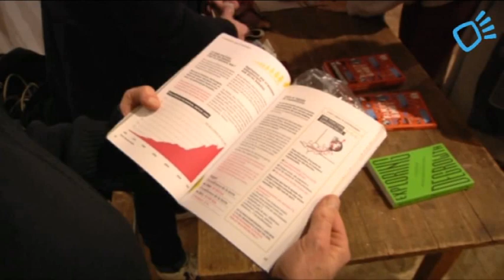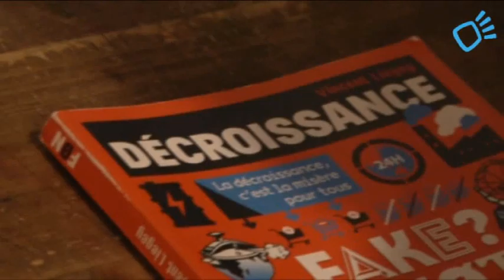Vincent Liegey - Décroissance, fake or not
La décroissance est le mot qui pose problème à bon nombre de médias, à bon nombre de journalistes, car il met les pieds dans le plat. Quel plat ? Celui de l'économie, celui de l'organisation de notre société. Alors attention aux intoxications de chiffres et de sémantique !